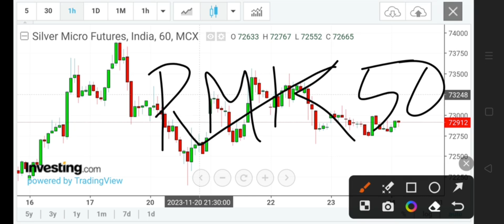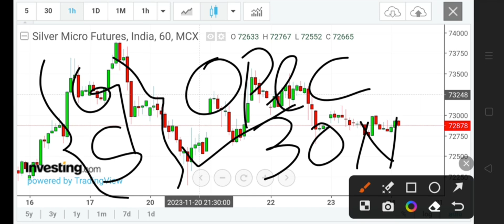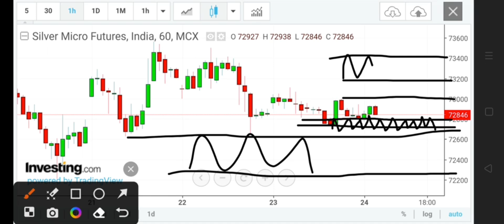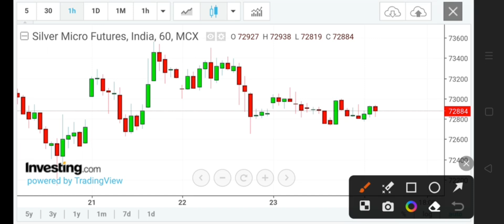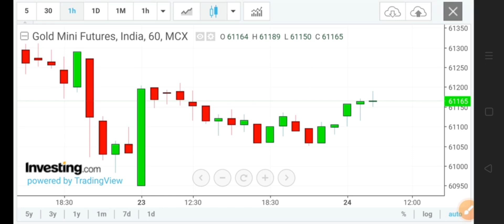SILVER MCX Analysis | Silver price prediction| MCX GOLD ANALYSIS | GOLD SILVER FORCAST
Silver trading
how to trade commodity in angel broking ,
mcx Silver intraday strategy , mcx Silver trading strategies , how to trade in mcx in zerodha , how to trade in mcx commodity

weekly gold mini forcast
forex analysis
forex forecast
Gold trading for beginners
MCX GOLDM for beginners
weekly forex forcast xau / usd weekly forex analysis